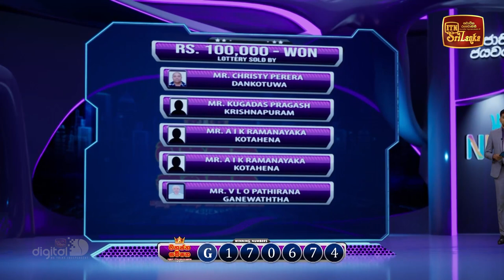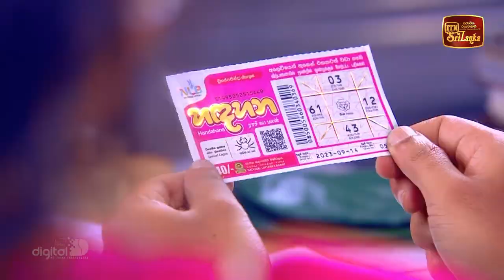NLB Live Lottery Draw (2023-10-28) | 09.30 PM